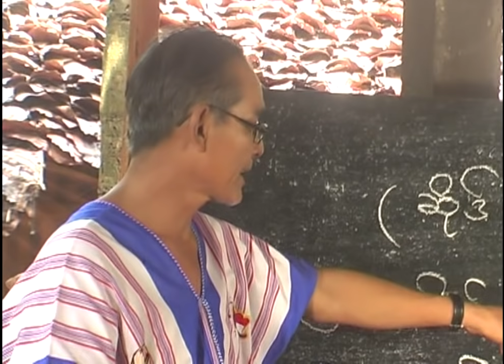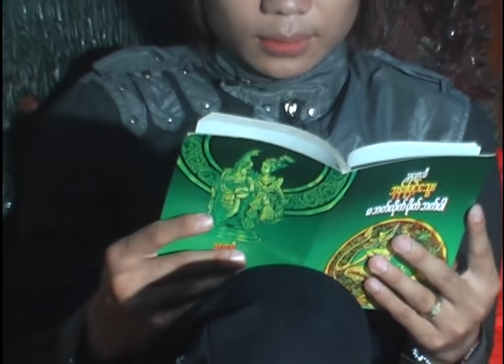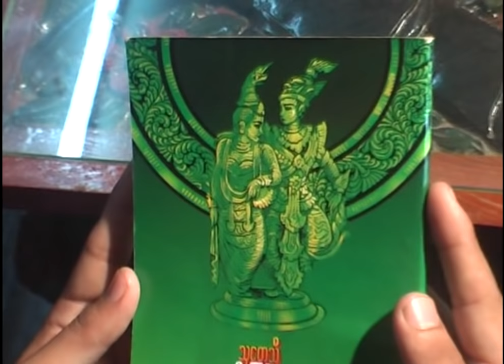Poe Karen Movie Twee La Chong Paw La Mu Part 4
Poe Karen Movie Twee La Chong Paw La Mu Director By: Sharr Poung
Starring : F Vi Kon/Sea La Wai & Eh La Mand/Paw Durk Pai